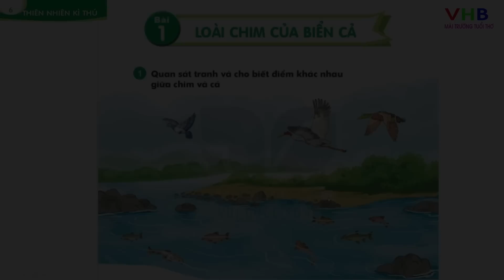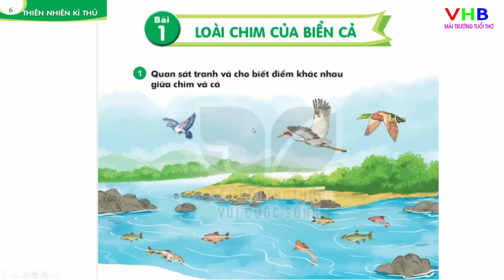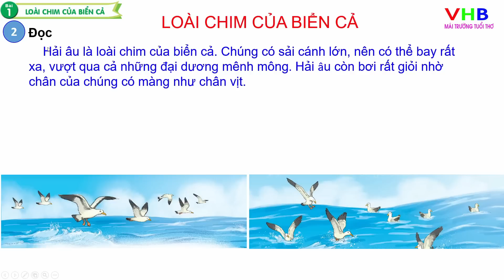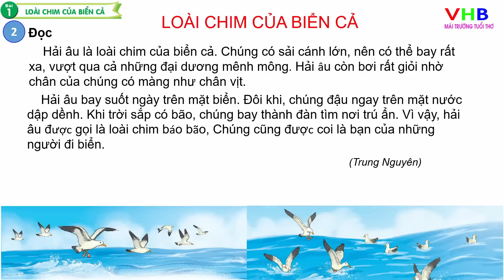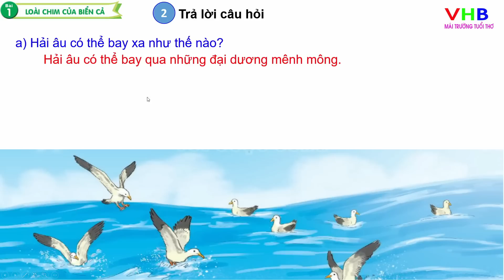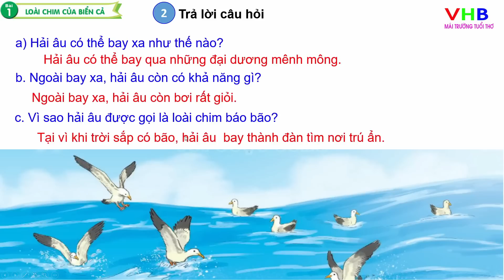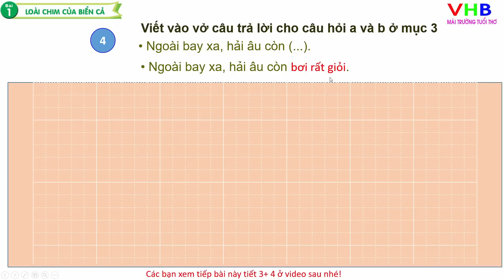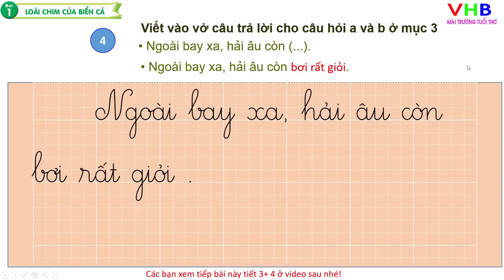Tiếng Việt lớp 1 Tập 2 | Bài 1 loài chim của biển cả Tiết 1+2| Kết nối tri thức với cuộc sống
Tiếng Việt lớp 1 Tập 2 | Bài 1 loài chim của biển cả | Kết nối tri thức với cuộc sống